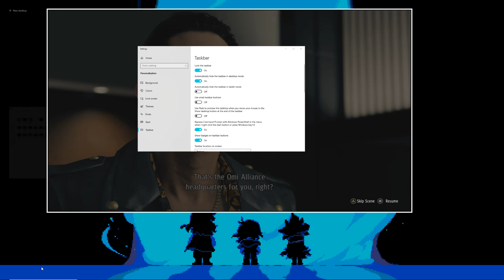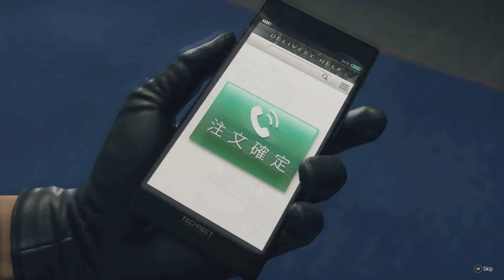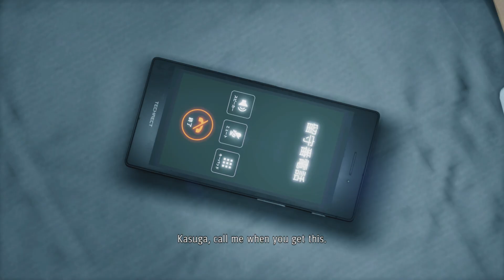How to get beaten by Majima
Unfortunately  don't actually have the footage for that, rip.